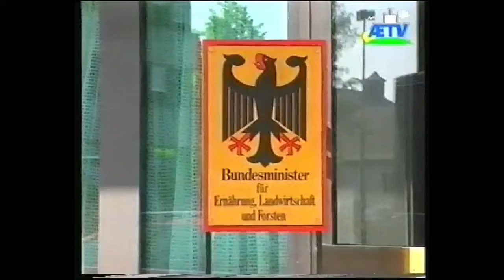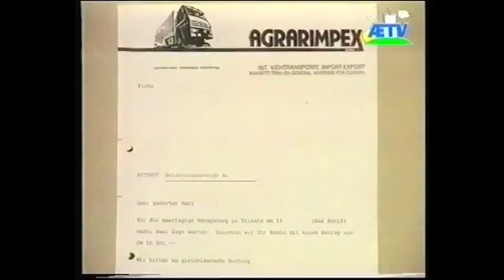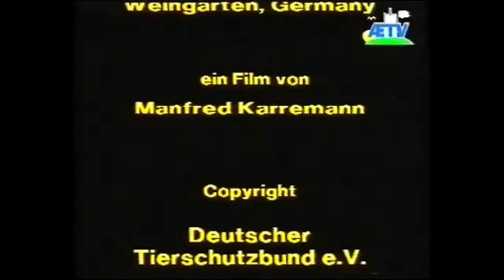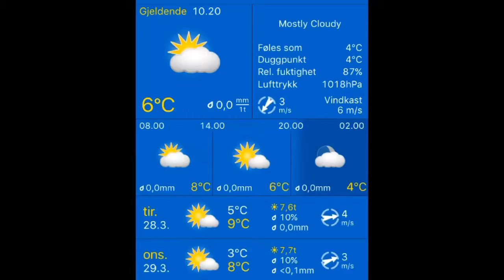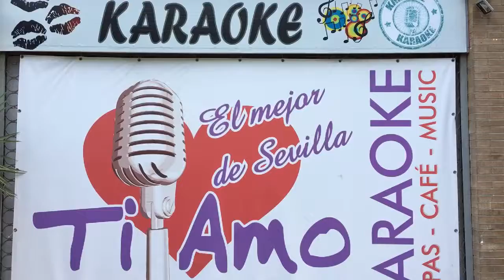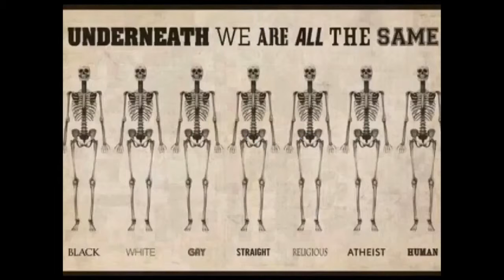Senterpartiet er farlig for hele Norge!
Arilds kaffeblogg 28/3-2017 AgderAvisen kan ikke kritisere Senterpartiet pga teknisk feil!